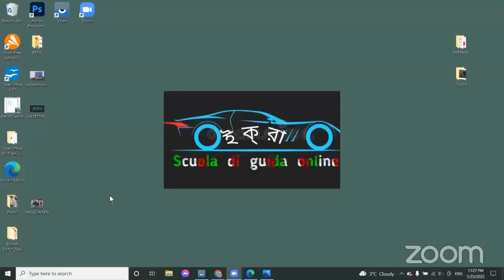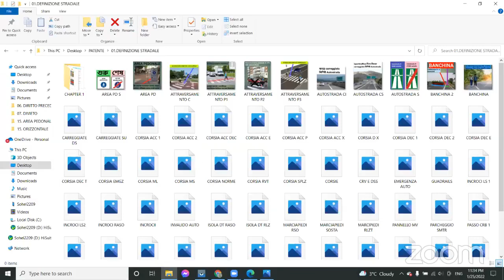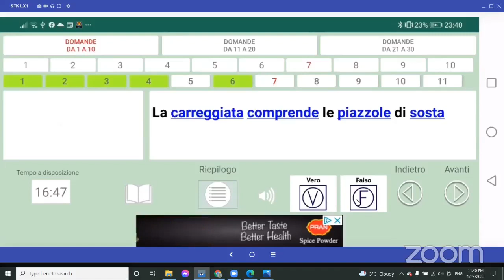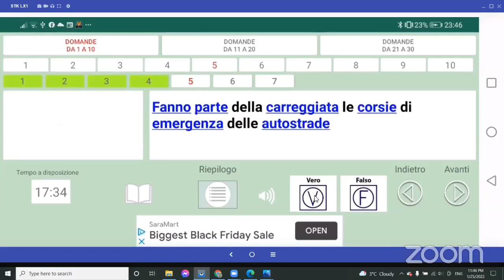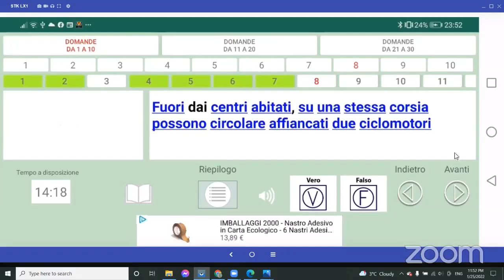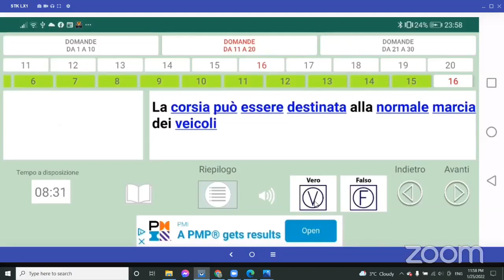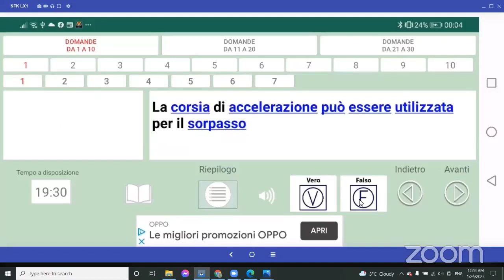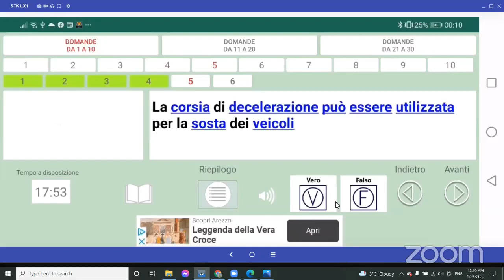DEFINIZIONI STRADALI E DI TRAFFICO, PART 1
STRADA, CARREGGIATA, CORSIA, CORSIA DI ACCELERAZIONE, CORSIA DI DECELERAZIONE